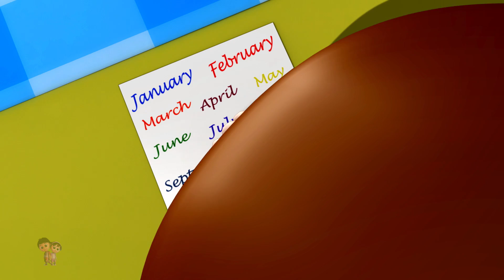Months Of The Year Song | Educational Video | Nursery Rhymes | Baby Songs For Kids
Hi Kids! Watch this Months Of The Year Song English Nursery Rhymes and Kids Songs Collection from Luke & Lilly! We hope you enjoy watching this cartoon for kids as much as Luke and Lilly did making it for you!

Months Of The Year Song English Nursery Rhymes & 3D Kindergarten Songs Collection for kids, The best baby songs compilation and lots more of your favourite kids song by Luke & Lilly! Luke & Lilly is a series of 3D animated nursery rhymes made specifically for young children and toddlers, ages 1 - 4. We hope you enjoy this 3D cartoon nursery rhymes collection!

Months Of The Year Song English Nursery Rhymes Songs Collection and Kids songs in 3D - your favourite nursery rhymes and baby songs collection by Luke & Lilly

Months Of The Year Song  English Nursery Rhymes Songs Collection and Kids songs in 3D Collection - The Best Nursery Rhymes and Kids Songs Collection! This is a non-stop collection of Kid Songs by Luke & Lilly ™

Luke & Lilly is a one stop shop for preschoolers to engage in a fun 3D animated learning experience. The main focus of this channel is to help teach your little ones about the basics:

1. Rhymes for Children (Logic, music)
2. Shapes
3. Colours
4. Numbers
5. Letters / Phonics
6. Fables and original stories
7. Lullabies